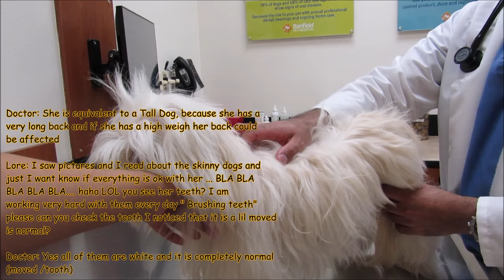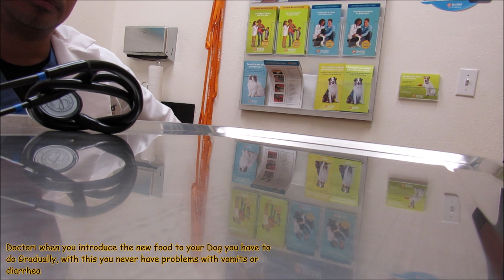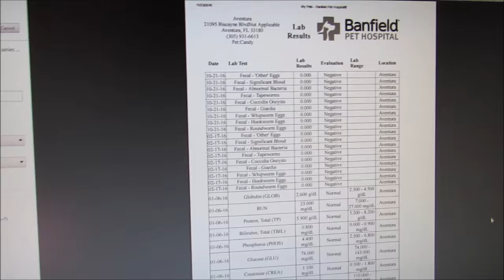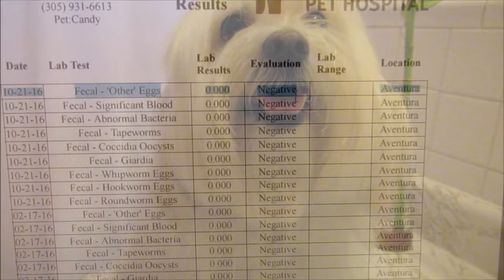Visiting to the Vet, BANFIELD PET HOSPITAL, Petsmart, Coton de tulear I Lorentix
🎥PowerShot SX530 HS Wifi Canon
📱Iphone 5
🎞 Movie Studio Sony version 13